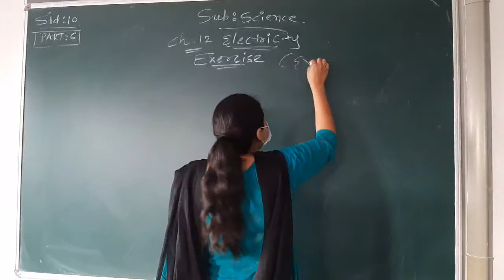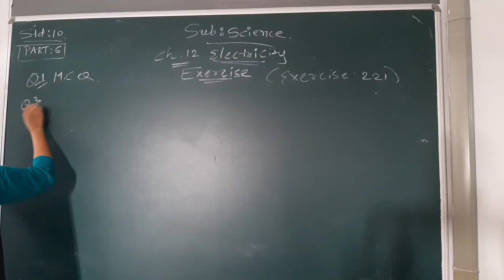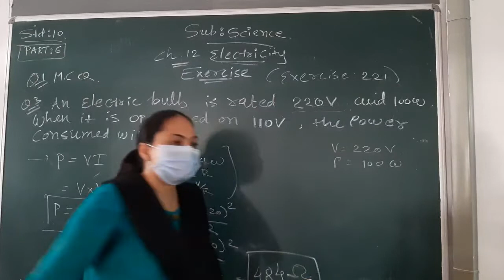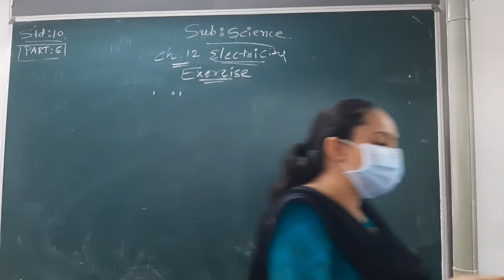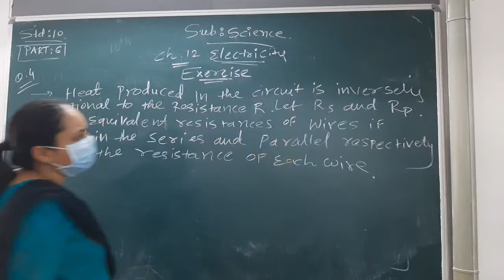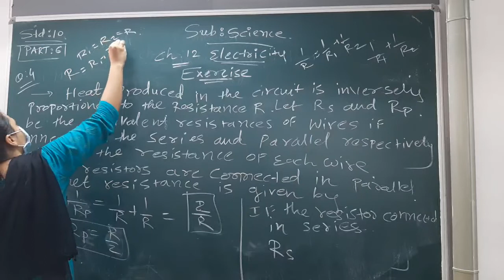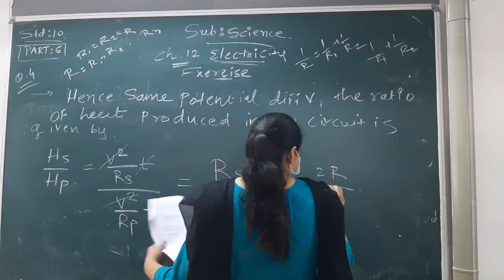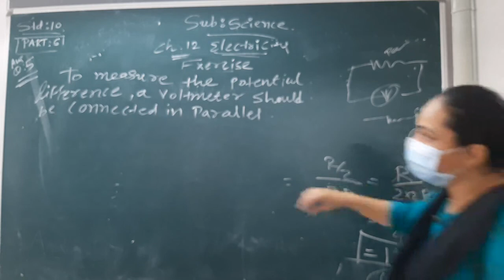ENG MED STD 10 SUB SCI CH 12 P 6